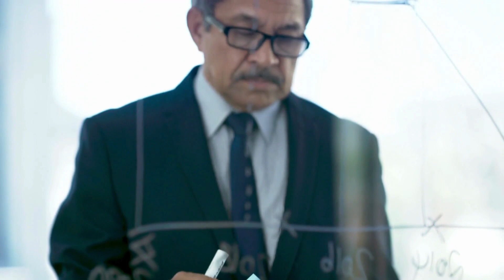L'impact de Nos Actions : La Sagesse de William James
"Agissez comme si ce que vous faites fait une différence. Ça en fait une." Découvrez comment cette citation de William James peut transformer votre approche de la vie et de l'engagement. Cette vidéo vous incite à reconnaître la valeur de chaque action et à vivre chaque jour avec l'intention de faire une différence positive.

Rejoignez 'Horizon des Citations' pour une inspiration quotidienne qui vous encourage à agir avec conscience et à croire en l'impact significatif de vos actions. Ensemble, faisons une différence dans le monde, un geste à la fois.